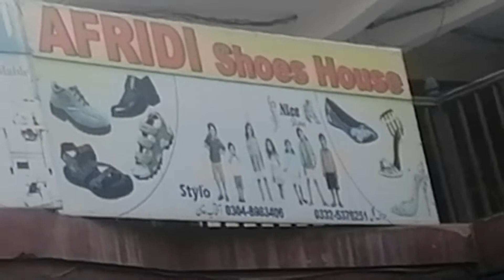Full Market view In Kohat|Cloth|Rant Car|Photo Studio |Afridi Shoes House